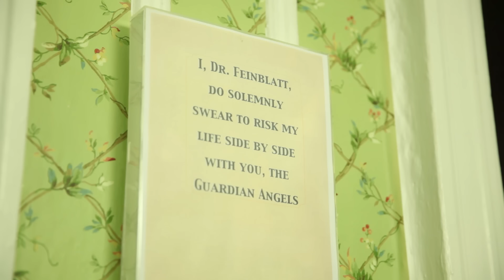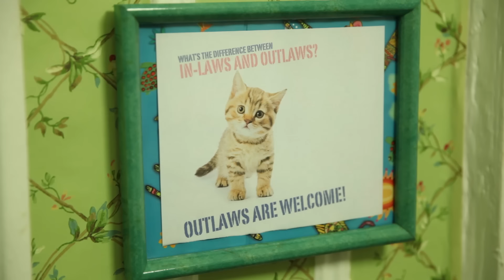Hot or Cold: Guardian Angels Season 2 Episode 1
The Guardian Angels are back at it again! Watch as they horn in on Roberti's therapy session, solve mysteries and have a whole lotta fun on the way!

Written by Bankrukt
Directed by Shaina Feinberg
Edited by Chris Manley
Director of Photography, Eric Michael Pearson
Sound by Tim Bedell
Opening Credit Titles - Zea Barker

Cast (in order of appearance):
Chris Roberti
Paul Feinberg
Jeff Seal
Chris Manley
Mary Feinberg